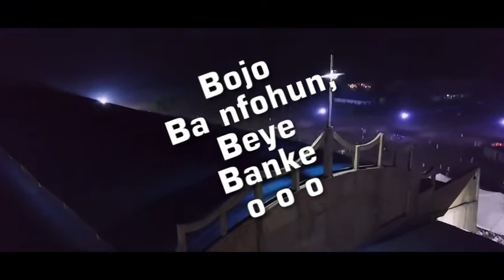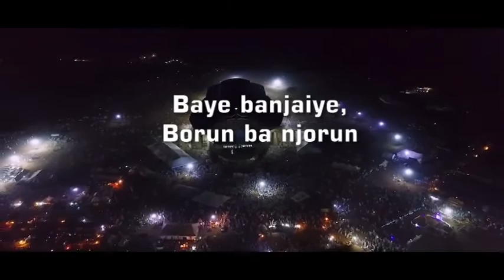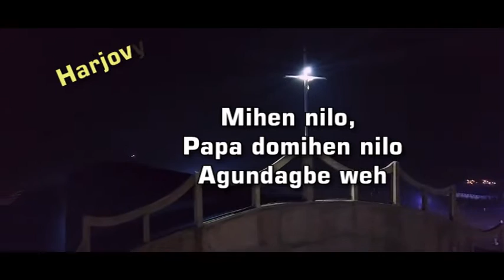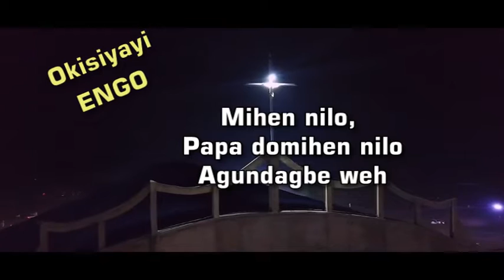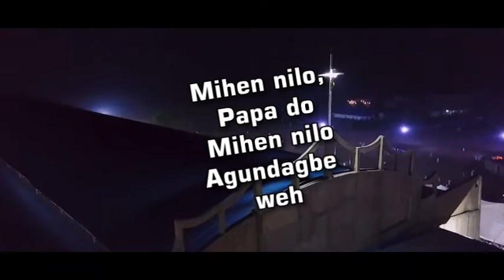Harjovy IRAWO Lyrics Video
Harjovy IRAWO ft Engo Lyrics Video